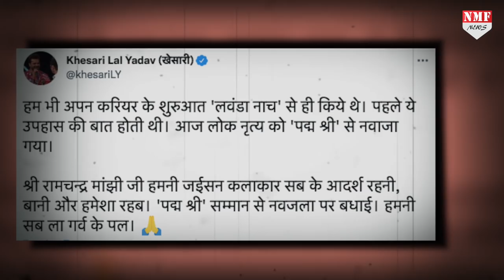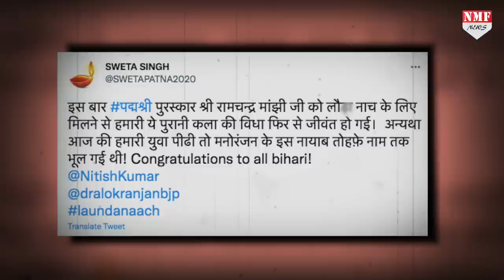जिस लौंडा नाच का लोग मजाक उड़ाते थे उसी लौंडा नाच के रामचंद्र को मिला सम्मान !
vinay
dheerendra